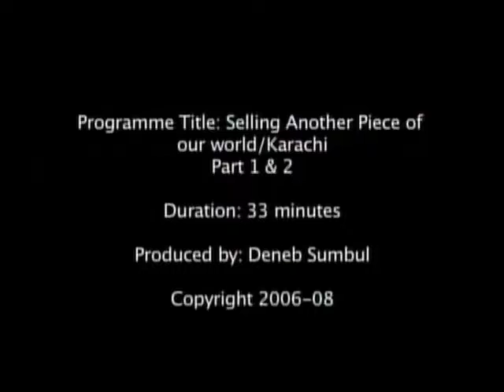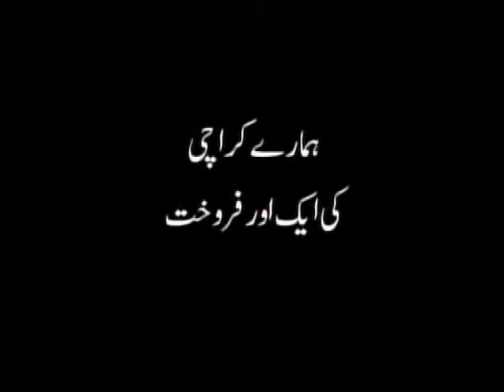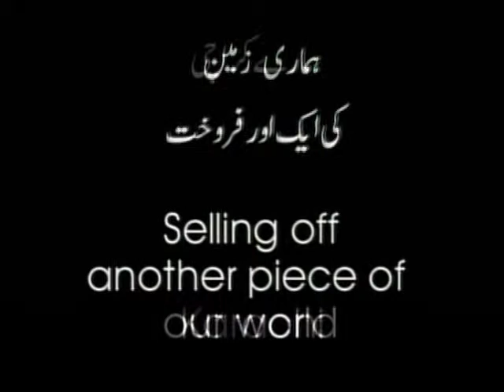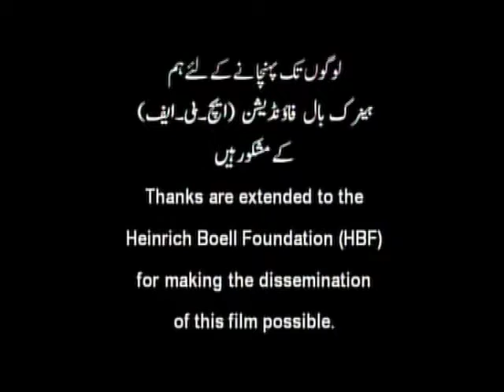Selling Off Another Piece of Our World